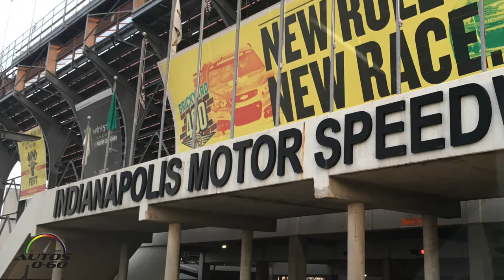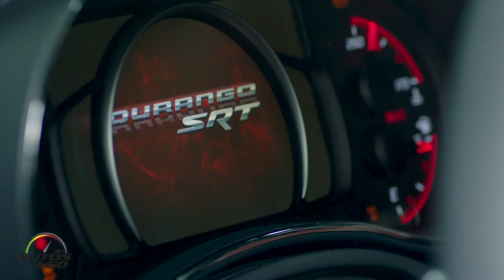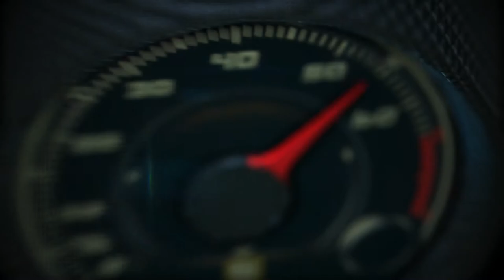Dodge Durango SRT, Dodge Challenger Demon, Dodge Challenger Hellcat Wide Body en Indy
Fuimos al Indianápolis International Speedway para probar tres súper deportivos de Doge: la Dodge Durango SRT, el Dodge Challenger Demon y el Dodge Challenger Hellcat Wide Body.